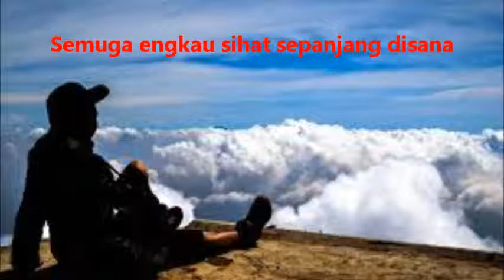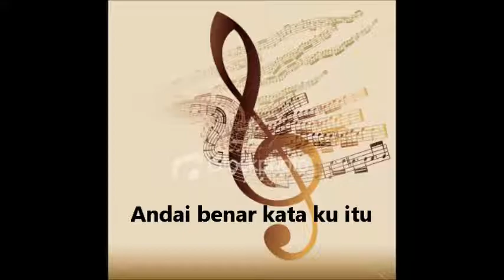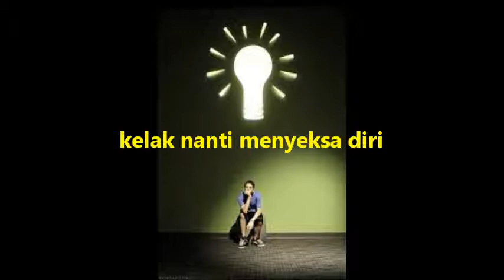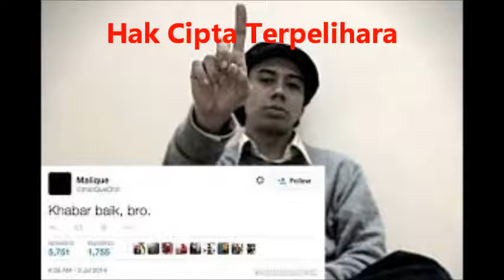Apakhabar Orang Disana - Tuah Mohamad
Created & Composed by: Tuah Mohamad

If you are looking for 1pc band or simple function band just call for a chat on: 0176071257 to discuss your event.Get in touch through my blog t.q.